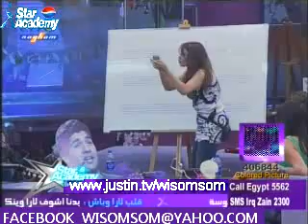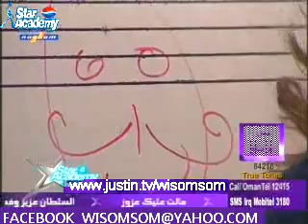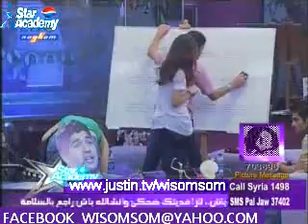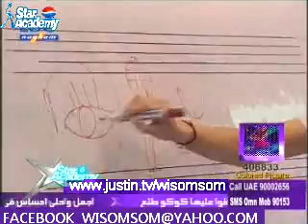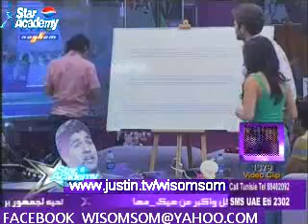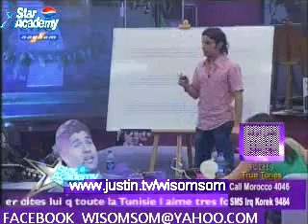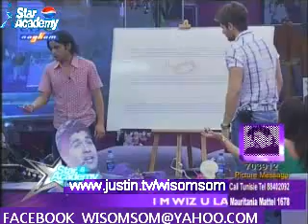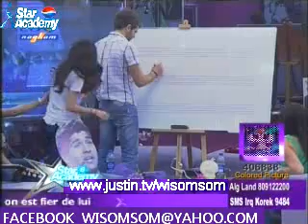part 2.الطلاب عم يلعبوا